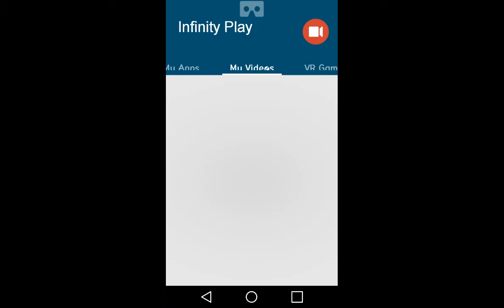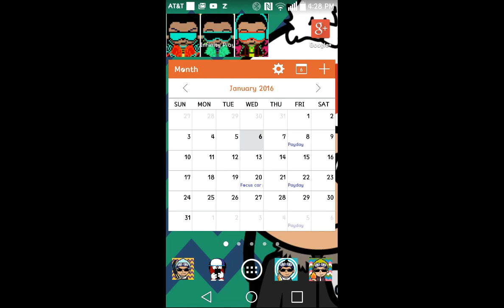Zombie Deathmatch#2:The ultimate match